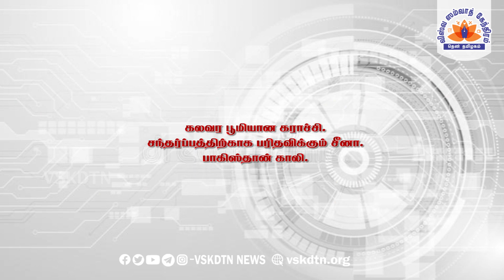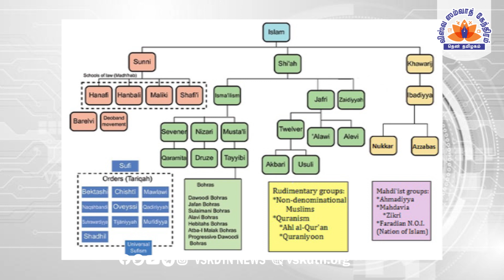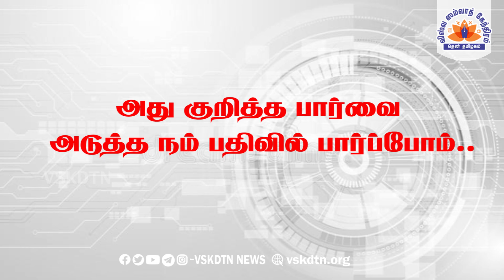கலவர பூமியான கராச்சி || சந்தர்ப்பத்திற்காக பரிதவிக்கும் சீனா. || பாகிஸ்தான் காலி.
கலவர பூமியான கராச்சி || சந்தர்ப்பத்திற்காக பரிதவிக்கும் சீனா. || கிஸ்தான் காலி.